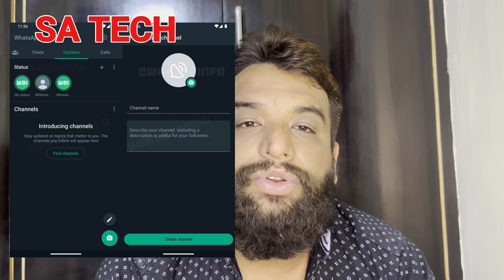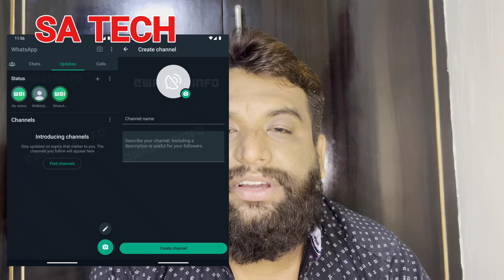WhatsApp New Channel Feature Update , WhatsApp Channel New Feature Update , WhatSapp New Update 2023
In this video i describe about whatsapp latest update and feature 2023